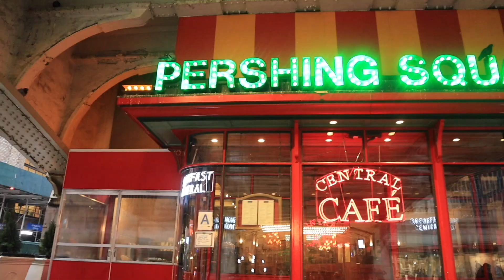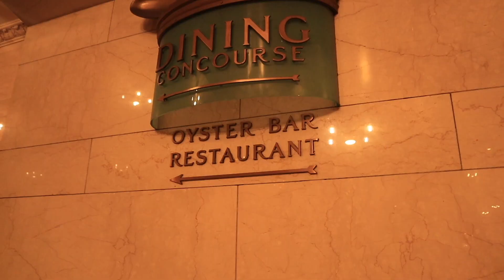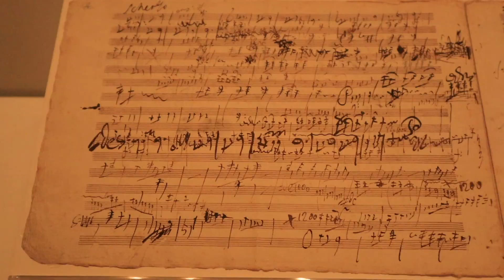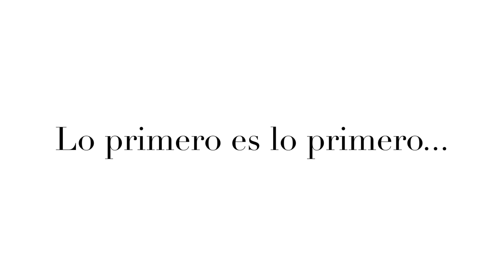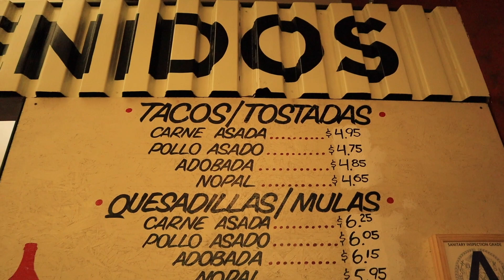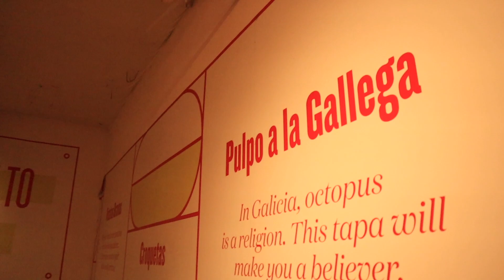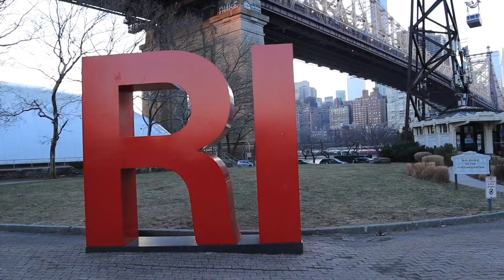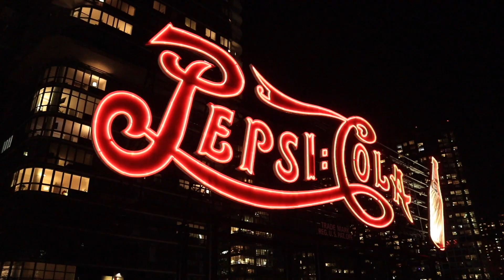VLOG #23 COMPRAR CONVERSE BARATAS en un OUTLET de NUEVA YORK / Chelsea Market & visita al *SUMMIT*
Bienvenidos a un nuevo video en el canal. Del 4 al 13 de febrero de 2022 he estado en Estados Unidos. Estuve una semana en Nueva York y un fin de en Boston. Con este primer video, abro la serie de Nueva York.

Nueva York es como mi segunda casa. Siempre vuelvo. He estado 6 veces en la ciudad y nunca me canso de ella. Como siempre te dejo todos los detalles por aquí y si tienes dudas puedes dejar un comentario en este video o bien escribirme a mi cuenta de Instagram @lapetitegalicienne.

Lugares que aparecen en el video:

- The Campbell (Bar secreto de Gossip Girl).
- Chelsea Market.
- The High Line.
- Hudson Yards, The Vessel y Little Spain.
- Observatorio: SUMMIT.
- Teleférico de Roosevelt Island.
- Tienda Outlet de Converse en el centro comercial The Skyview Mall